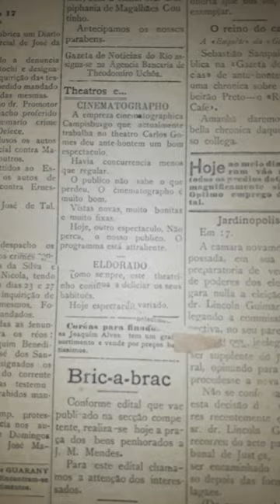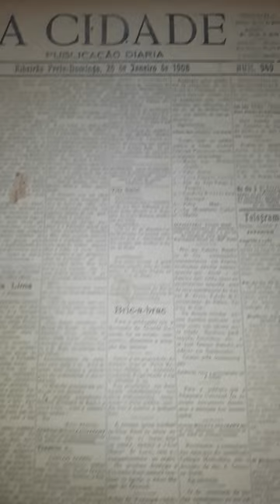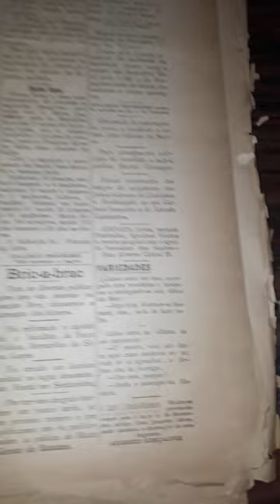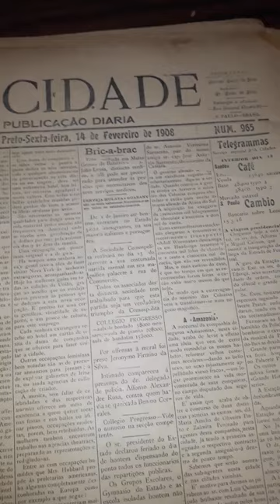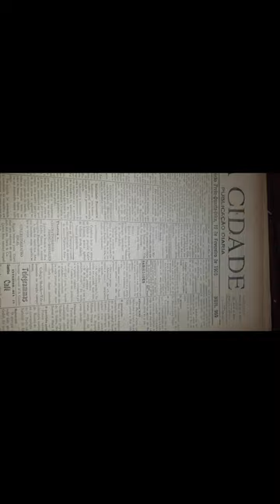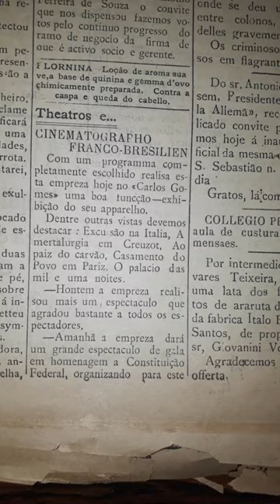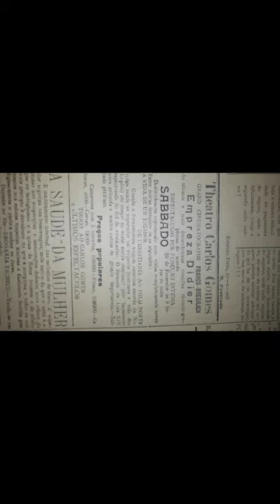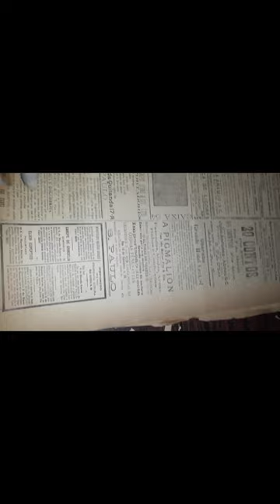Periódicos A Cidade 1908 - Teatros e Cinematographos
Periódicos A Cidade 1908 - Teatros-Cinematographos

Coleção de jornais e principais menções de teatros e exibições cinematographicas em Ribeirão Preto do ano de 1908.

Todos os créditos são direcionados ao Arquivo Público e Histórico (Casa da Memória) de Ribeirão Preto.

Arquivo Público e Histórico (Casa da Memória) de Ribeirão Preto.

Endereço: Rua General Osório, 768
Localidade: Ribeirão Preto
Região: São Paulo -  Brasil
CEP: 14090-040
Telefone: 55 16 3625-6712